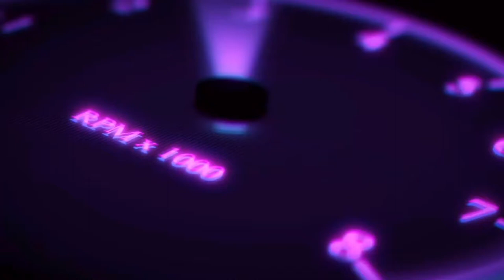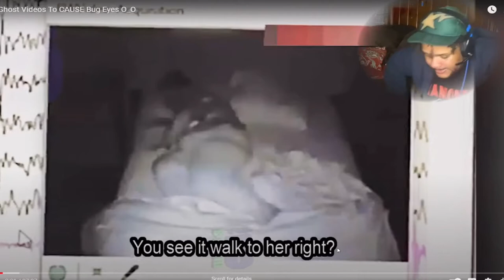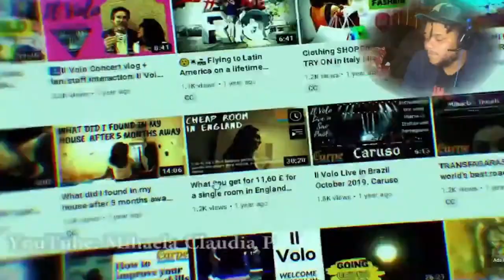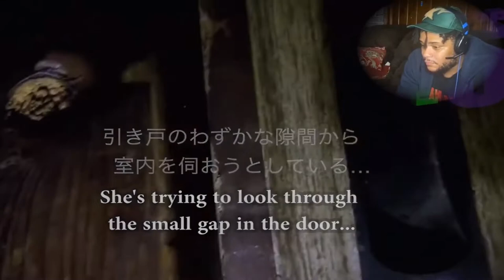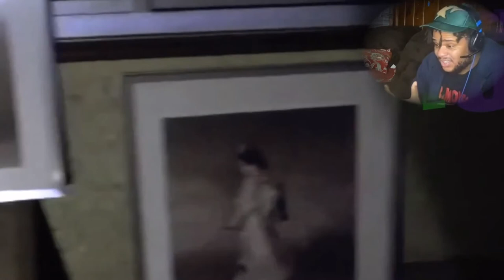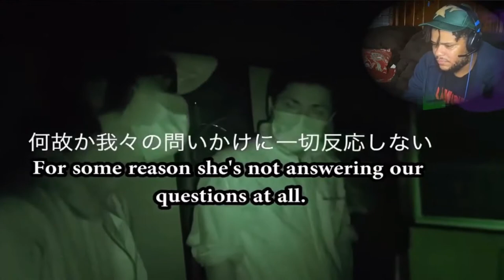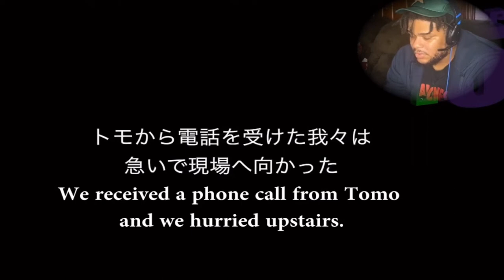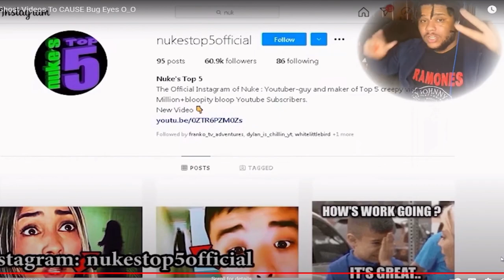NUKES TOP 5 GHOST SIGHTINGS(reaction)